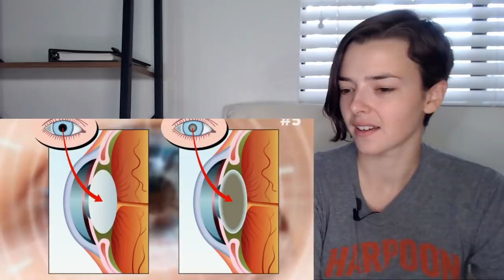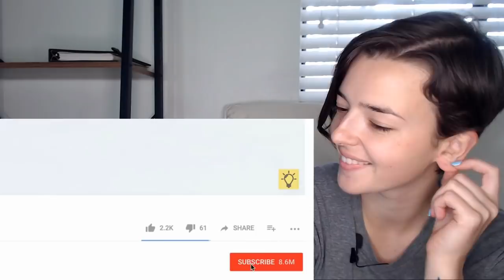12 Great Inventions We Should Thank India For | REACTION! | Indi Rossi